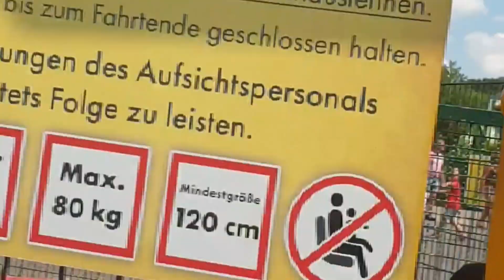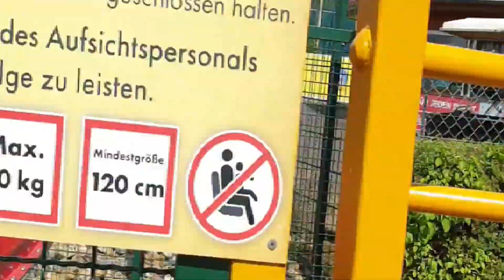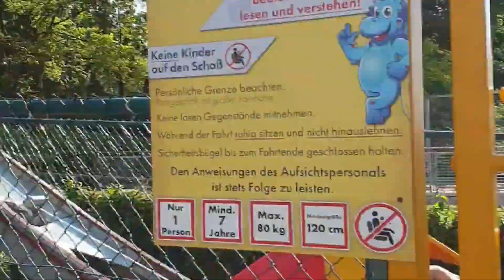Samir and Jad day by day 30 June 2022 سمير وجاد يوم بيوم ٣٠ حزيران ٢٠٢٢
سمير وجاد يوم بيوم ٣٠ حزيران ٢٠٢٢
Samir and Jad day by day 30 June 2022
Germany 🇩🇪
رحلتنا عند البحيرة لعبنا بالألعاب